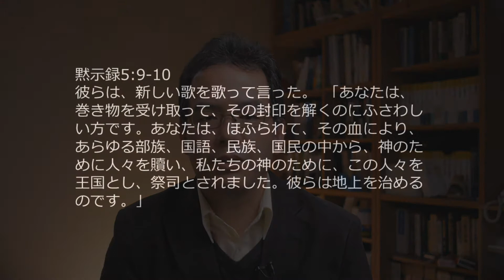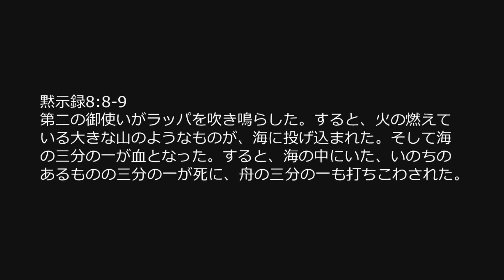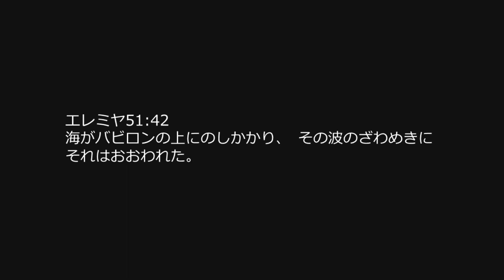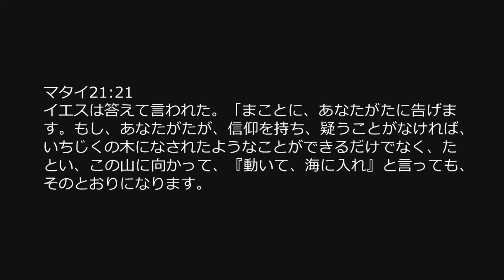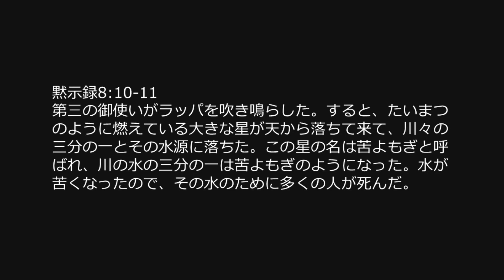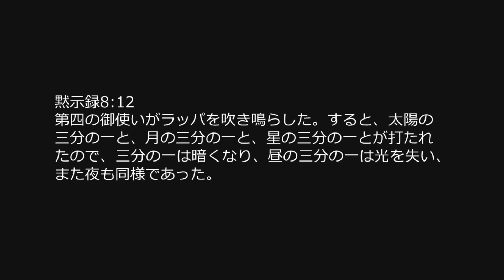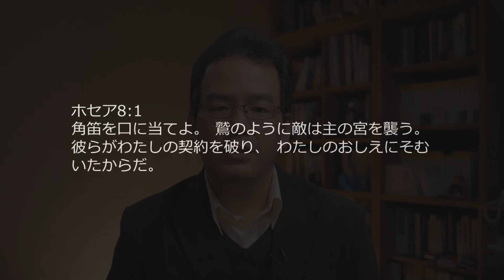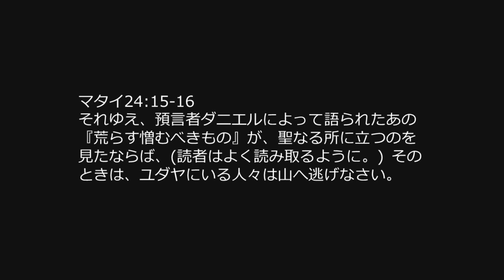終末論20 黙示録８章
この終末論シリーズについて
　現在、ネットの世界で語られるキリスト教終末論のほとんどは、ディスペンセーション主義に基づいています。そこでこのシリーズでは、携挙を含まない終末論を紹介しています。様々な解釈を知ることで、聖書が示す世の終わりに対していっそう理解が深まることを願っています。

このシリーズの内容は次の通りです。

【はじめに】
終末論01-03：学びに必要な三つの理解

【中心となる三つの聖書個所】
終末論04-07：ダニエル書
終末論08-10：オリーブ山の説教（マタイ24-25章）
終末論12-35：黙示録

【理解を深めるための補足】
終末論11 ：ゼカリヤ書
終末論19 ：救いの確信について
終末論33 ：なぜある人は救われある人は救われないか

・大山田キリスト教会
この終末論シリーズは、大山田キリスト教会で行われた説教を基にしています。
大山田キリスト教会は、三重県の桑名市にあるプロテスタント教会です。